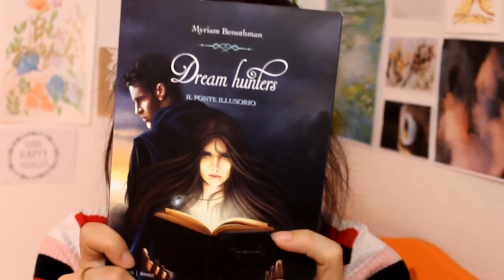UNBOXING: FAVOLE, FANTASY E PARIGI! CHE LIBRO SARA'?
DOVE TROVARE DREAM HUNTERS DI MYRIAM BENOTHMAN
Amazon, versione kindle

ATTENZIONE! Sono un'affiliata Amazon e Book Depository (questo in particolare è un sito che vende libri in inglese a prezzi moderati e con spedizione gratuita in Italia), quindi se acquisterete usando questi link mi arriverà una piccola commissione (ovviamente dalle tasche del sito, non dalle vostre) e io provvederò a utilizzare quei soldi per finanziare il canale e quindi comprando nuovi libri, graphic novel e quant'altro da poter recensire e di cui poter parlare con tutti voi. Questi sono i link, se li usaste mi fareste un gran favore: